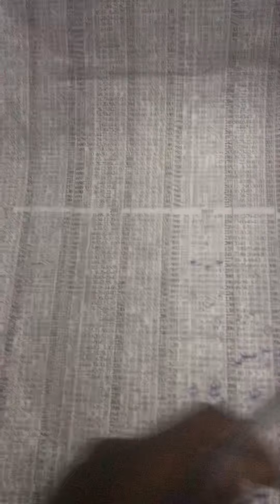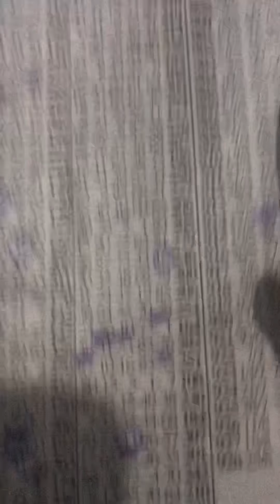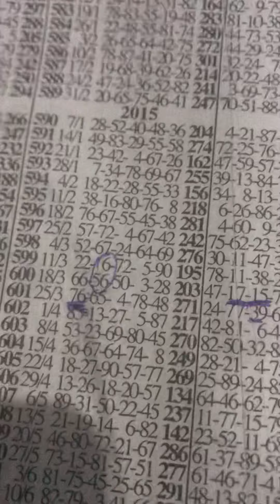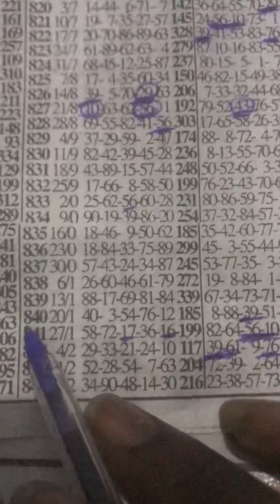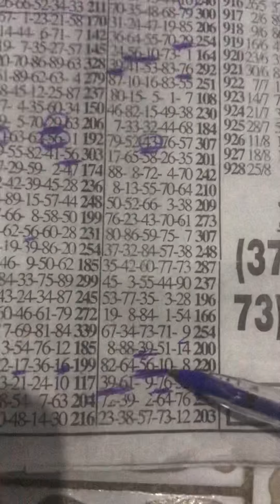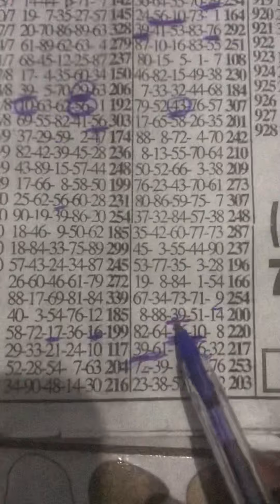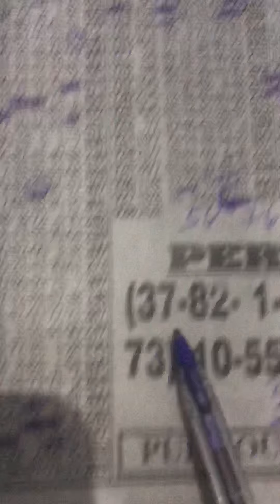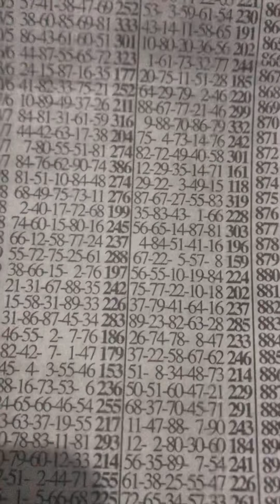Midweek 25/08/2021 live two sure💯💯